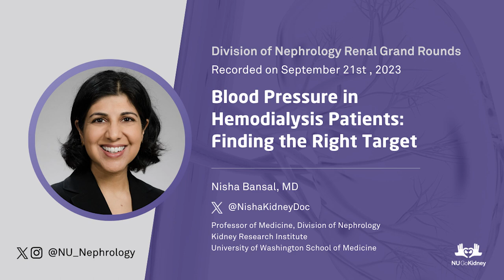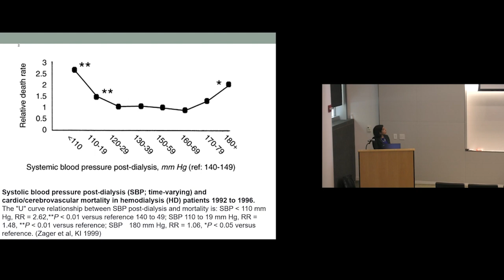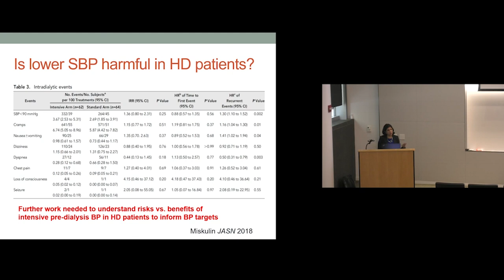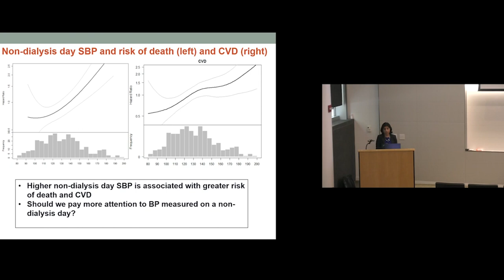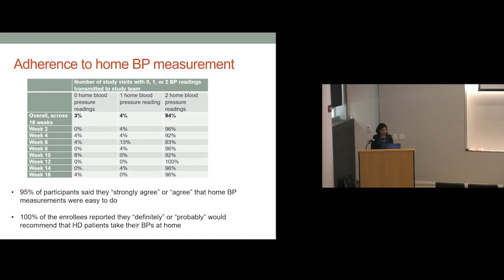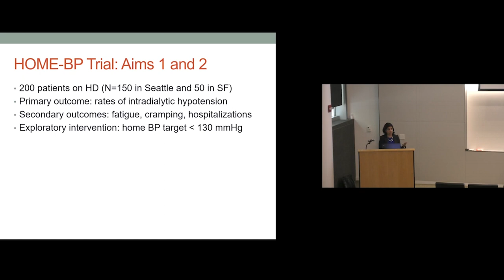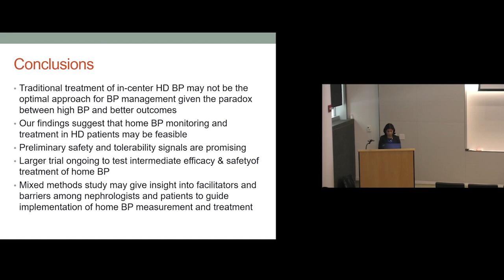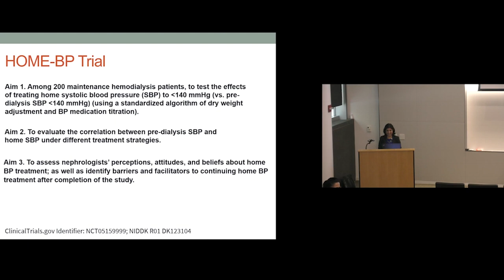Blood Pressure in Hemodialysis Patients: Finding the Right Target w. Nisha Bansal, MD